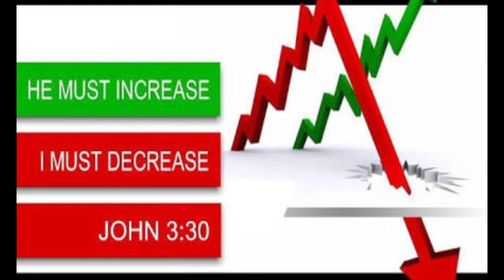HE MUST INCREASE EPISODE-140